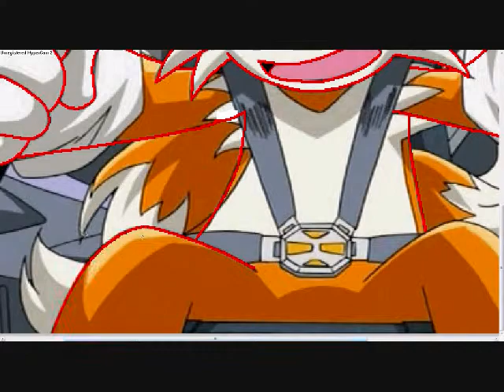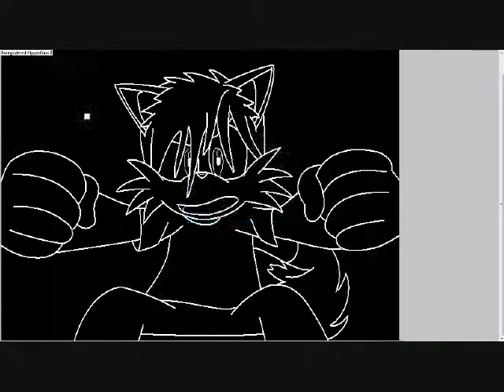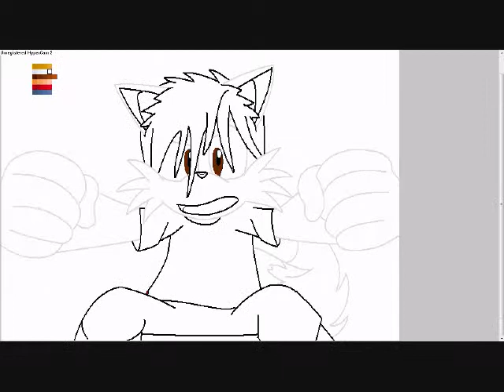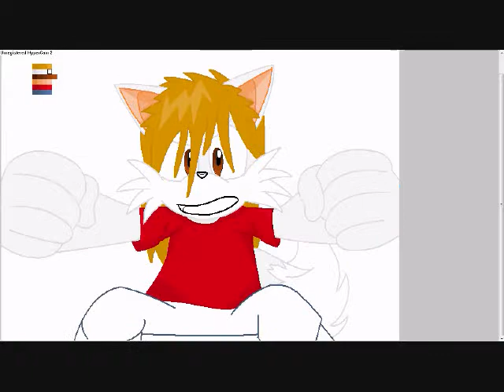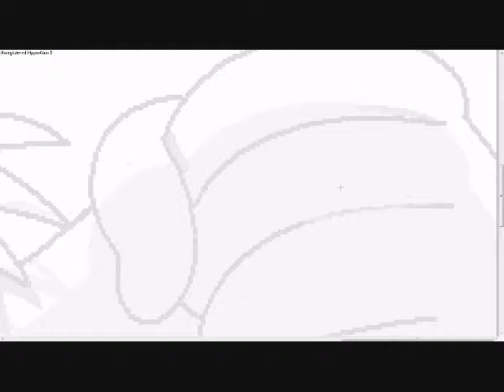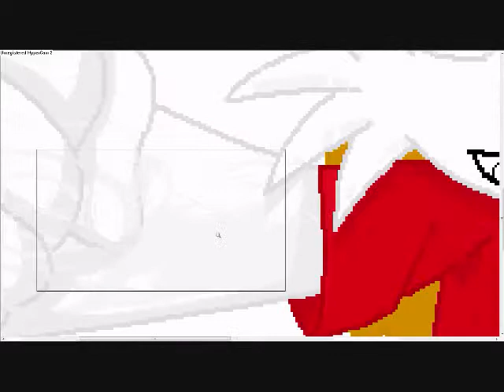Yuki from Tails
i don't own sonic x, tails or the music!

The music is Multi Attack from Sonic Riders Zero Gravity

is it just me or does Yuki look like he could be saying, "What the heck is up with this camera angle?! I feel akward..."